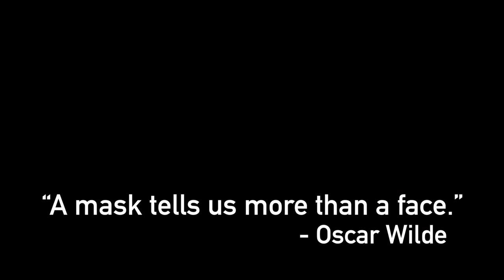Deaf Austin Theatre - ASL Celebration 2018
Transcript:
Hello! My name is Russell Harvard representing Deaf Austin Theatre. (bat swoosh). Did you know we will be performing at the Live Oak Brewing Company on April 28th? Don't forget. It's an all day/evening event. Check out the schedule and for more information online via Facebook. My cousin, Mindy Moore is hosting this event. Whoot, I can't wait!

ASL Celebration at the Live Oak Brewing Company on April 28th of 2018